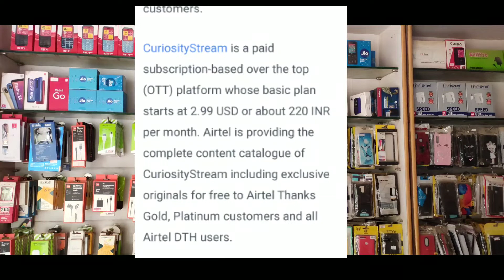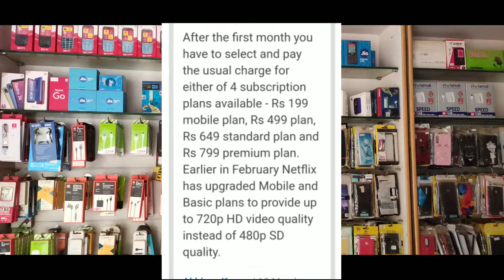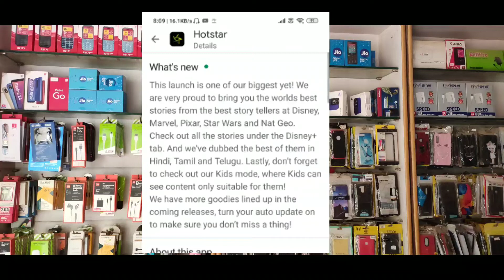MNR #8 | NETFLIX ₹ 5 | TRAI NTO 2.0 KERALA COURT | JIO | DISNEY HD | AIRTEL DTH NEW CHANNEL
NETFLIX₹5